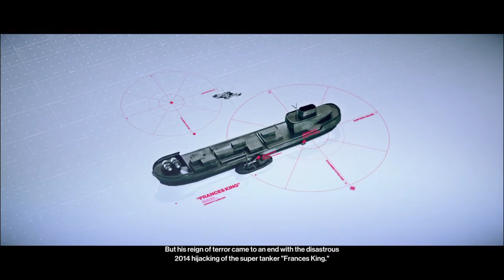HITMAN™ 2 Chasing A Ghost Mumbai master mode silent assassin suite only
Chasing a Ghost is the fourth mission in HITMAN™ 2.
Objectives:

Find The Maelstrom
Eliminate Wazir Kale
Eliminate Vanya Shah
Eliminate Dawood Rangan